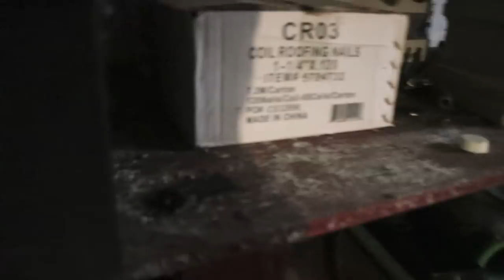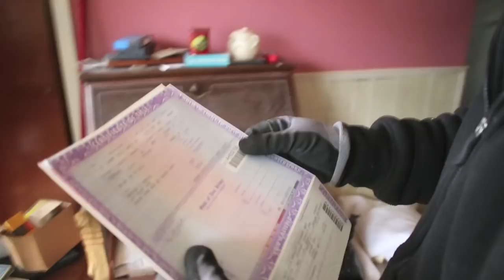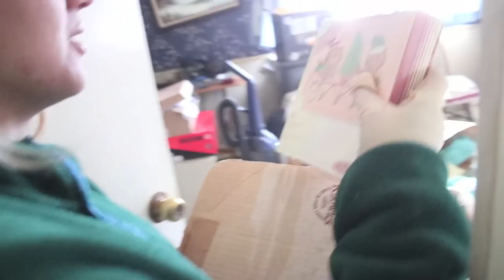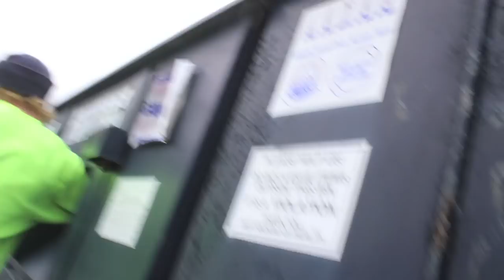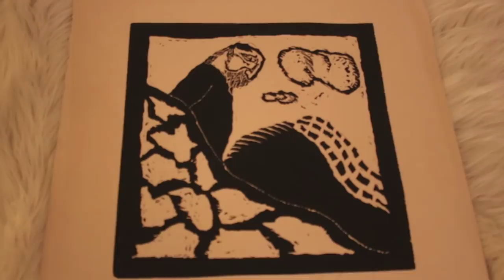THE HEAVIEST FORECLOSURE TRASH OUT YET!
Day two at the heavy Cape May foreclosure. Working away at the dream, uncovering gold finds, and debating ideas to bring home my new boat.